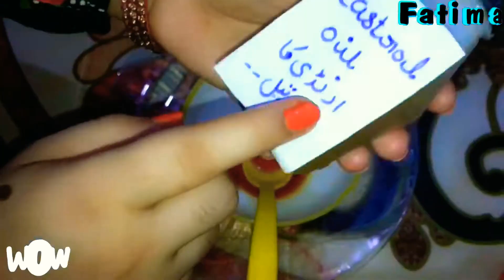How to Grow Long and thicken Hair Natural and Faster | Magical Hair Growth Oil 100% Works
How to Grow Long and thicken Hair Natural and Faster
Magical Hair Growth Oil 100% Works
Fatima beauty tips
Fatima beauty tips made at home

Asslam O  Alikyum